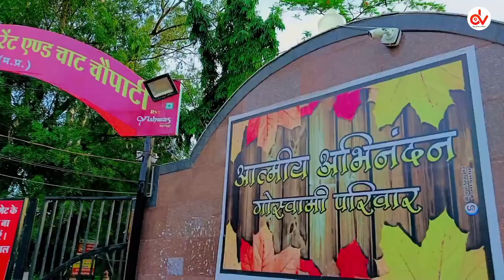vlog on||mitha talab gardan and||sun light gardan in||Dewas Meri jaan ❤️dewas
dewas vlog
dewas Meri jaan